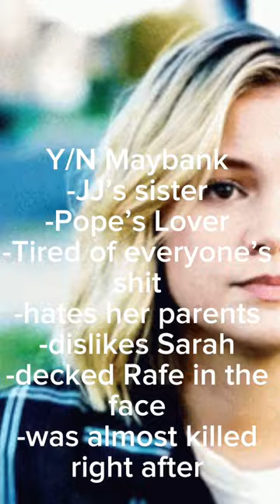The different Y/N’s for my Outer Banks POV’s